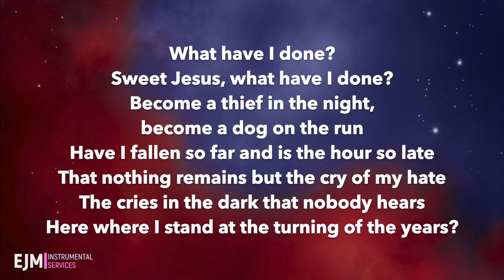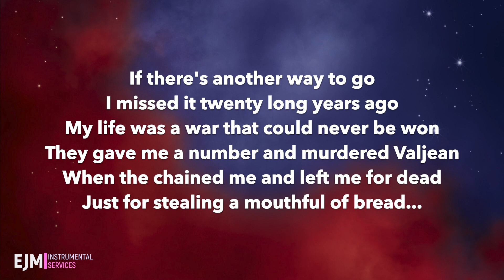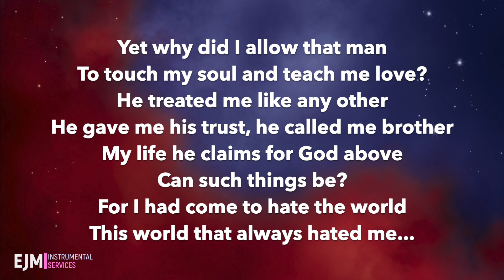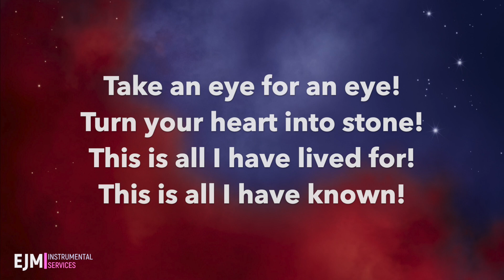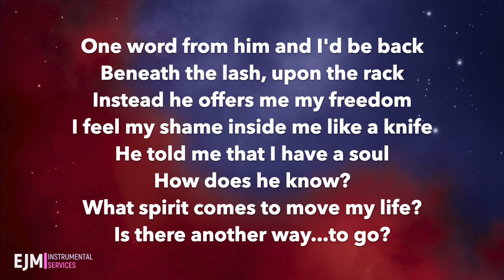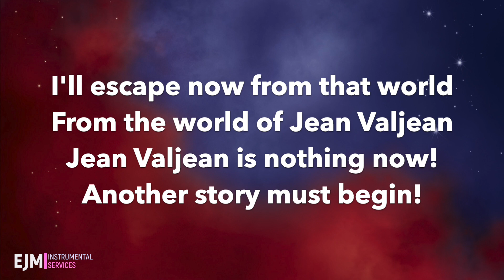"Valjean's Soliloquy" - Les Misérables [Karaoke/Instrumental w/ Lyrics]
🖋  CREDITS 🖋:
"Valjean's Soliloquy" from LES MISERABLES musical KARAOKE
KARAOKE/INSTRUMENTAL/BACKING TRACK
Music & Lyrics by Claude-Michel Schönberg and Alain Boublil
Based on orchestrations by Christopher Jahnke

Instrumental track recorded by EJM Instrumentals. Mix of digital and live instruments to bring you as close to a live orchestra sound as one can get!